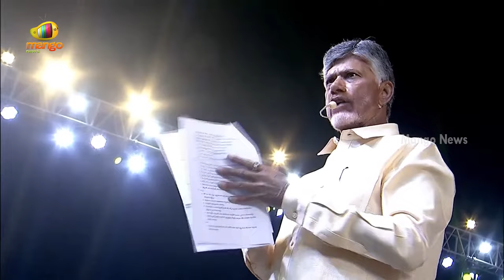Chandrababu And Pawan Kalyan Announced BC Declaration In Public Meeting | Mangalagiri | Mango News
Chandrababu And Pawan Kalyan Announced BC Declaration In Public Meeting.